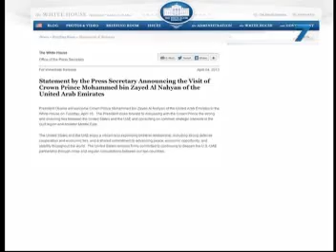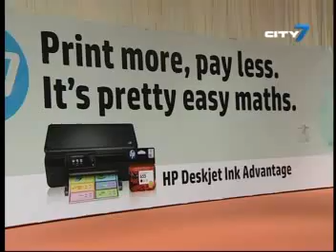City 7TV- 7 National News- 06 April 2013- UAE News